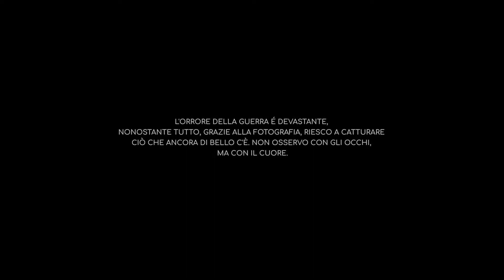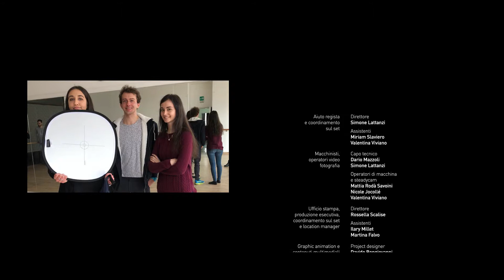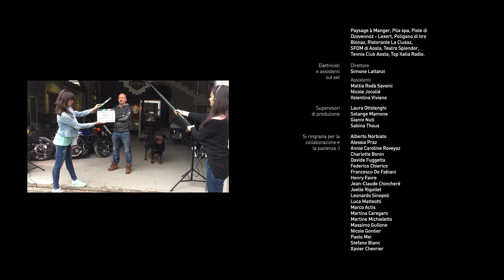DIPENDE DA ME! Jean Claude Chincheré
Video realizzato dallo studio di comunicazione Arsenale per la campagna di sensibilizzazione contro le dipendenze DIPENDE DA ME! Testimonial ean Claude Chincheré